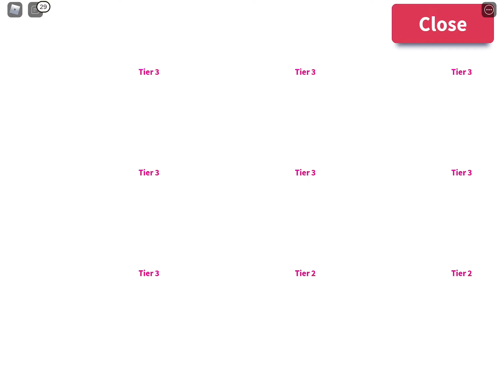Fishing simulator but i can’t touch the color yellow